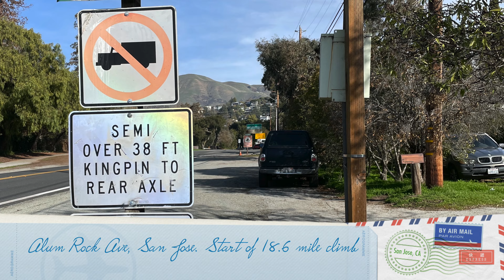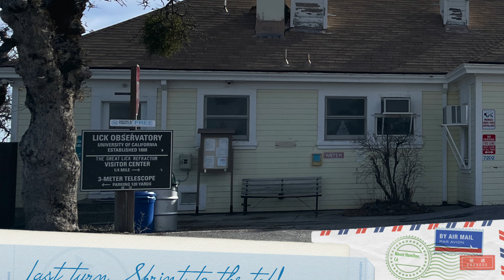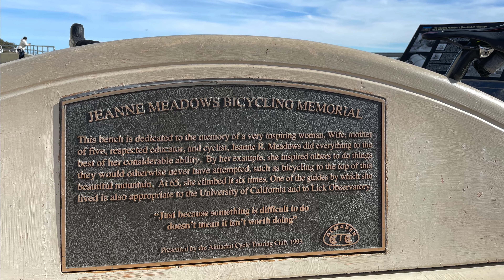2022 12 25 Christmas Day Ride to Lick Observatory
There was snow on the top 2 weeks ago and I spotted some remnants of it even today. God blessed us with perfect warm and calm weather on this day!